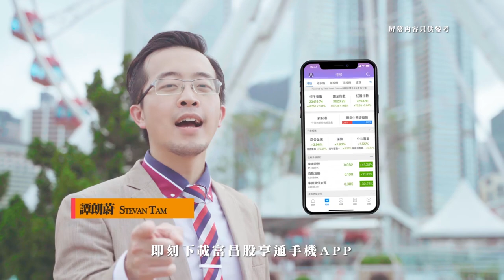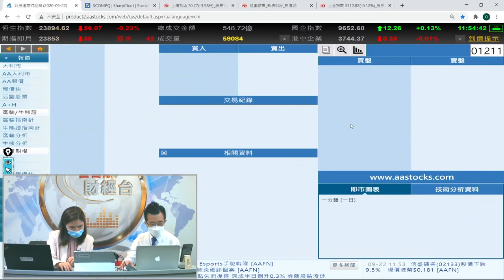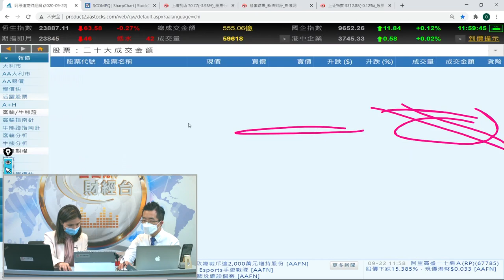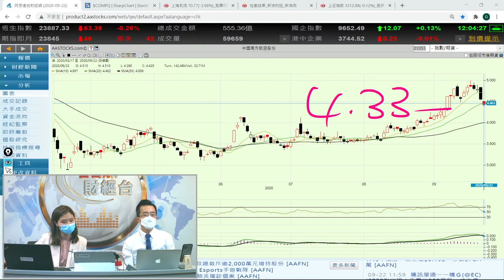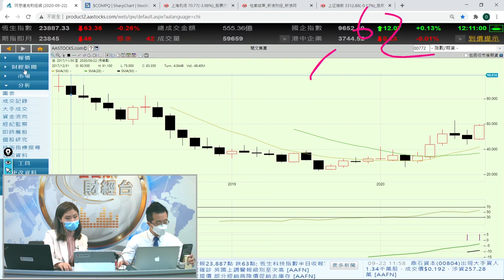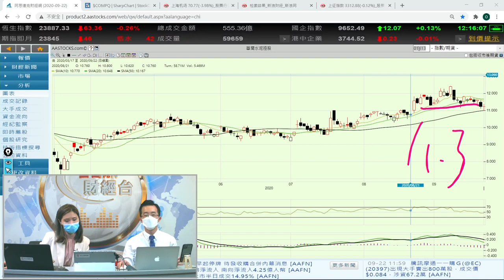youtube video #-BCkfSvW8wA